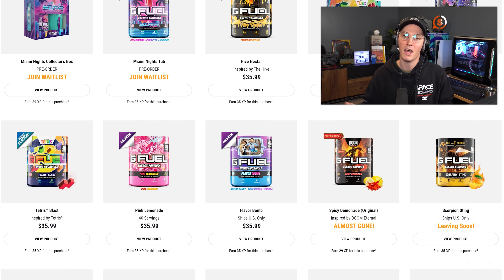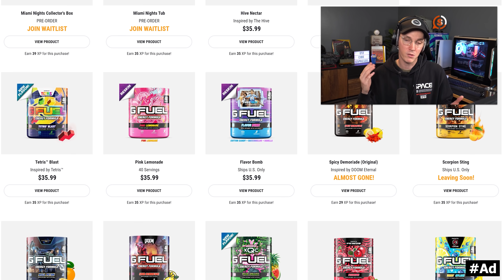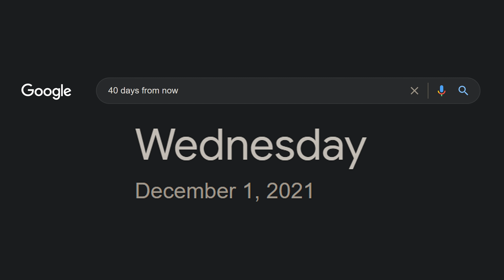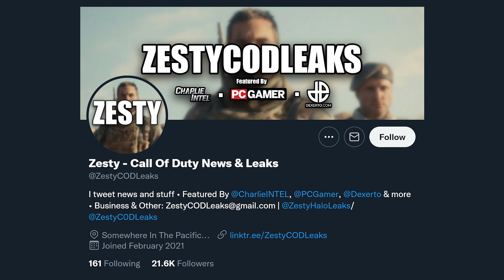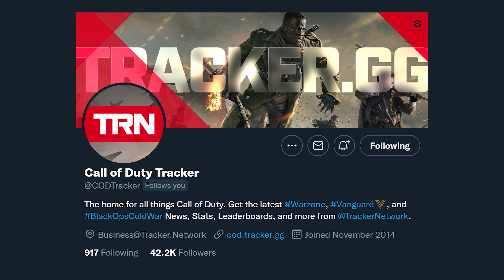So... Were We WRONG About The VANGUARD WARZONE Integration???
Call of Duty Vanguard is coming in just two weeks but shortly thereafter Warzone is going to be changing in a massive way. With the Vanguard integration into Warzone shortly thereafter, the timing has yet to really be pinpointed. Initially we had a rumored date that was only two weeks after the launch of Vanguard, but that was seemingly dispelled with the Season 6 update for Warzone when we saw the Battle Pass of the season last until two additional weeks longer, marking the beginning of December. However, rumors have been circulating recently about the potential delay of “Chapter 3” for Warzone, in which many speculate this is in reference to the overall integration, so… What gives? What date is the one we should be looking towards? Today we’re going to examine all that we know about the situation and hope to point you in the right direction, dispel any sort of panic in regards to the coming Warzone integration with Vanguard over potential delays and where we go from here. All answers will be coming very soon, naturally, but for now, we only have some speculation and some game code to sift through. So… Were we Wrong About the Vanguard Warzone Integration?